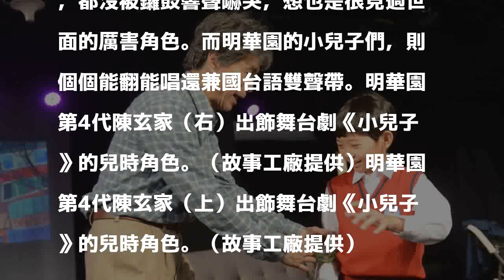故事工廠向陳子豪借「小兒子」 明華園第4代亮眼登台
〔記者凌美雪／台北報導〕做傳承不容易，但說傳承也不是假的！當明華園第3代逐漸在戲劇舞台領銜占有一席之地，第4代可也沒落後，2代陳勝發的兒子陳子豪今年演技大爆發，陸續擔綱要角。子豪有3子1女，也都登戲劇舞台露臉了好多次，最近展開巡演的文學改編舞台劇《小兒子》，就跟子豪借了就讀小六的2兒子陳玄家飾演「小兒子」，且表現可圈可點、備受讚賞。

發表評論評論如下。